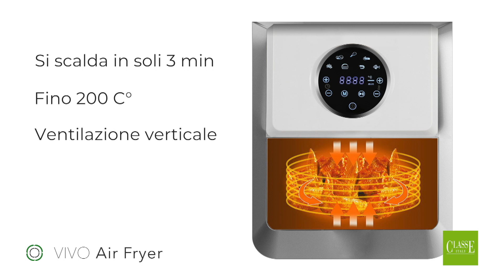friggitrice ad aria VIVO Air Fryer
friggitrice ad aria con 7 programmi di cottura per friggere e cucinare innumerevoli ricette. friggi usando il 90% di grassi in meno. scalda in soli 2 minuti.